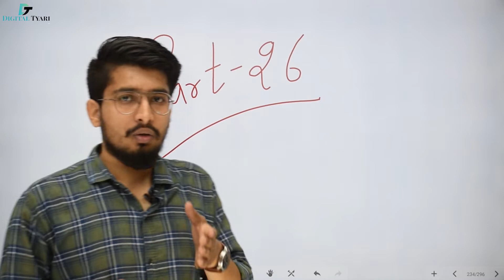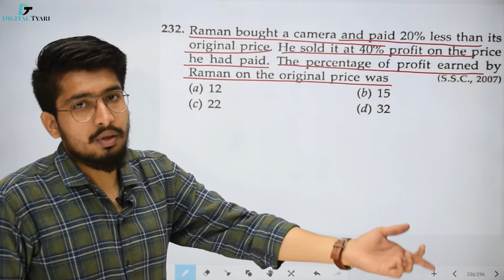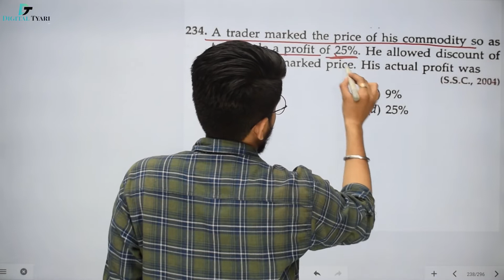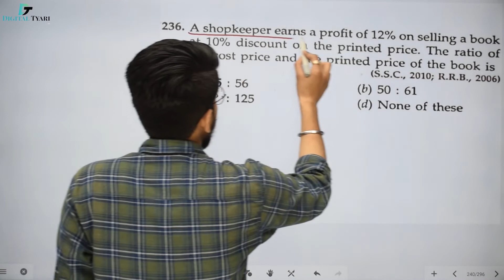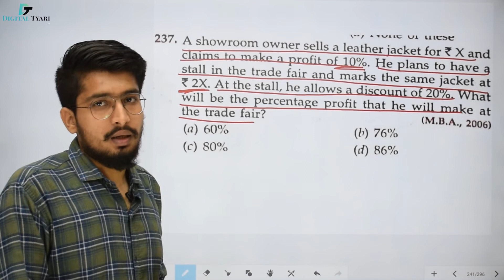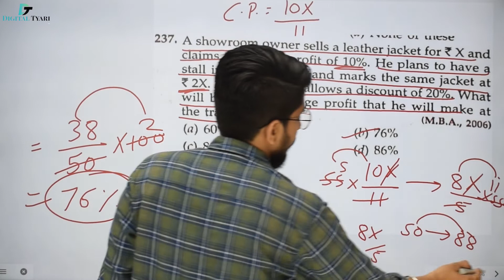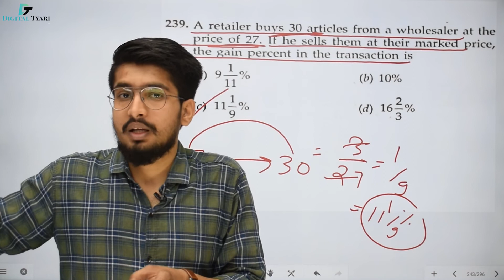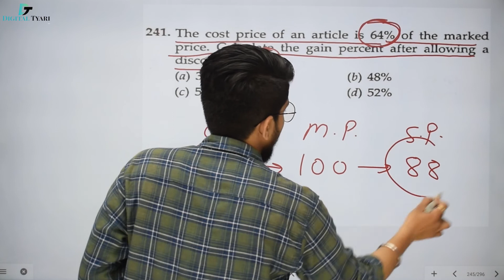Profit and Loss RS Aggarwal in English Part-26 | RS Aggarwal Profit and Loss Questions & Tricks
1. DSLR Camera
2. Sony Camcorder
3. Studio Lights
4. Tripod
5. Studio Green screen
6. Microphone